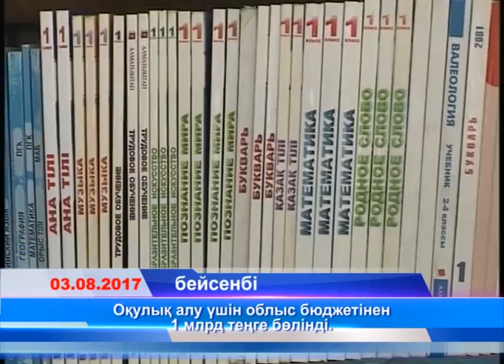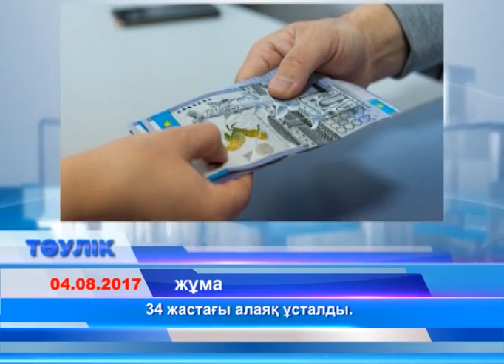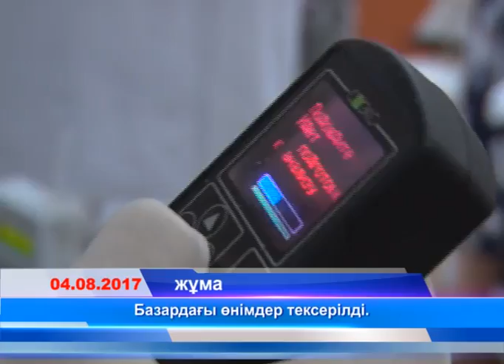Кұмсағат (Рика ТВ) 5 тамыз 2017 жыл